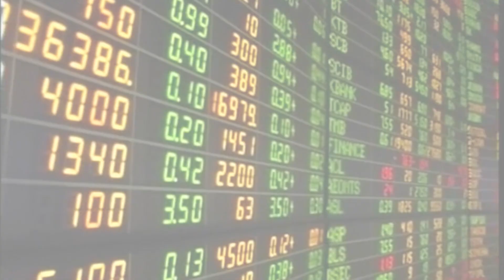เกาะสถานการณ์ 18.30 น. (02-02-62)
17.03 น. "หมวดเจี๊ยบ"วอน"ประยุทธ์"ทบทวนนั่งนายกฯต่อ
17.16 น. DSIคว้า2รางวัลจากวช."วันนักประดิษฐ์"ปี62
17.29 น. ทวงคืนผืนป่าลุ่มน้ำป่าสักตรงข้ามภูขี้ไก่3,000ไร่
17.48 น. หุ้นสัปดาห์หน้าลุ้นยืน1,680จุดจับตากนง.